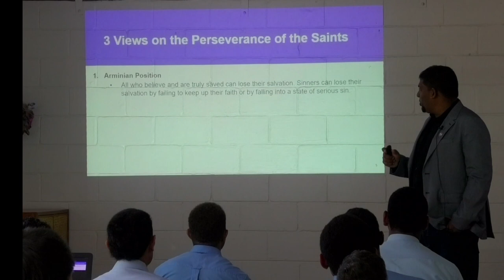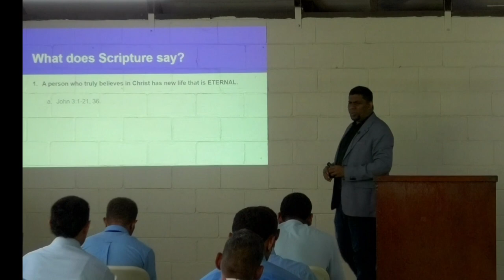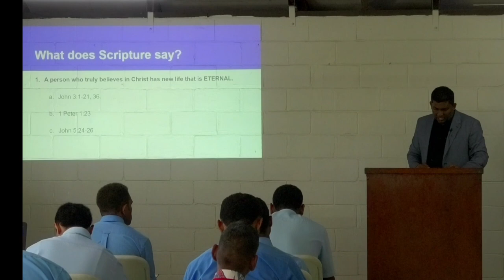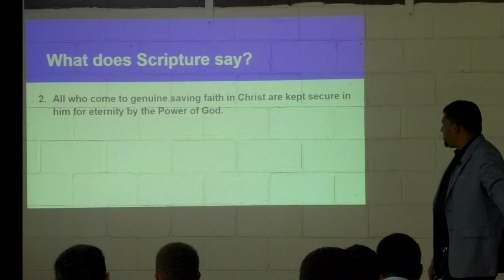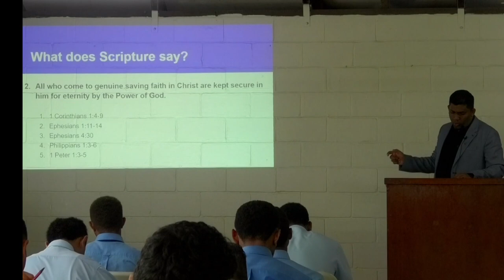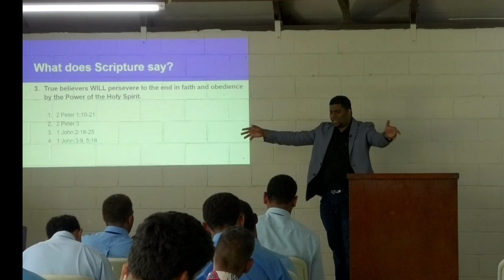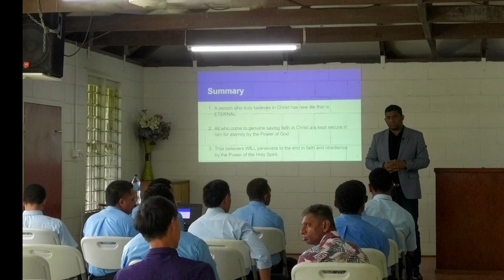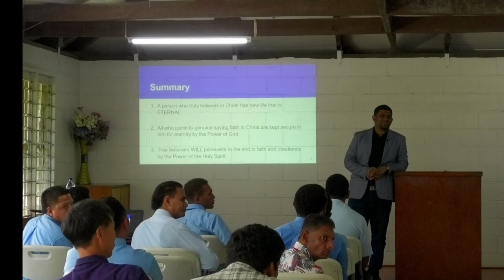College of Theology & Evangelism Fiji with Explain Fiji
Day2 part2 Assurance of Salvation
Speaker: Samuel Nesan
President of Explain International